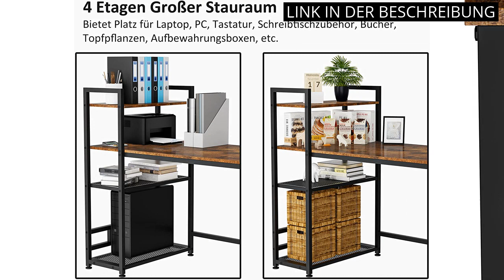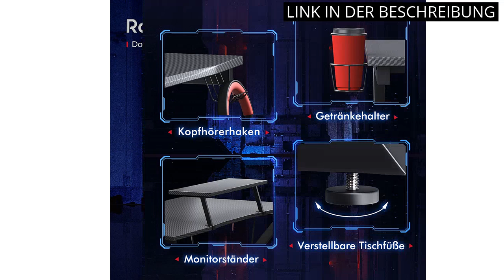【GAMING DESK】Die 5 besten Gaming-Schreibtische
🙂 Alle Produkte

✋  Hier sind die 5 besten gaming-schreibtische auf dem Markt.

🔽🔽🔽 KAUFEN-LINKS GAMING DESK 🔽🔽🔽

1) HOMIDEC Schreibtisch, Computertisch mit Bücherregal, Studiencomputer-Laptoptisch mit 4 Tier DIY Lagerregalen Schreiben Tisch für Home Office Schlafzimmer 160x60x110cm

2) Devoko Gaiming Tisch 160 cm Gaming Schreibtisch Gamer Computertisch Ergonomischer PC Schreibtisch mit Getränkehalter und Kopfhörerhalter T-förmiger (Schwarz, 160 x 60 x 75 cm)

3) DESINO Eckschreibtisch Gaming 150 x 120 cm, Ergonomic Gamer Schreibtisch l Form, Groß Pc Ecktisch Computertisch Mit Monitorständer, Stabil Metall-Beine Eck Tisch, Schwarz

4) Bestier L förmigen Gaming Schreibtisch Eckschreibtisch mit LED Leuchten Monitorständer 140CM Gaming Computer Eckschreibtisch mit Getränkehalter Headset Haken Ergonomischer Corner Desk

5) ODK Gaming Tisch mit Kohlefaser 115 x 60cm, Computertisch mit Kopfhörerhaken und Getränkehalter, ergonomischer PC Gaming Tisch, Stabiler Metallrahmen, schwarz

* Zeitindikatoren (Timestamps) *

00:00 - Intro
00:04 - 1) HOMIDEC Schreibtisch, Computertisch mit Bücherregal,...
00:39 - 2) Devoko Gaiming Tisch 160 cm Gaming Schreibtisch Gamer...
01:18 - 3) DESINO Eckschreibtisch Gaming 150 x 120 cm, Ergonomic...
02:06 - 4) Bestier L förmigen Gaming Schreibtisch Eckschreibtisch mit...
02:46 - 5) ODK Gaming Tisch mit Kohlefaser 115 x 60cm,...
03:25 - Outro